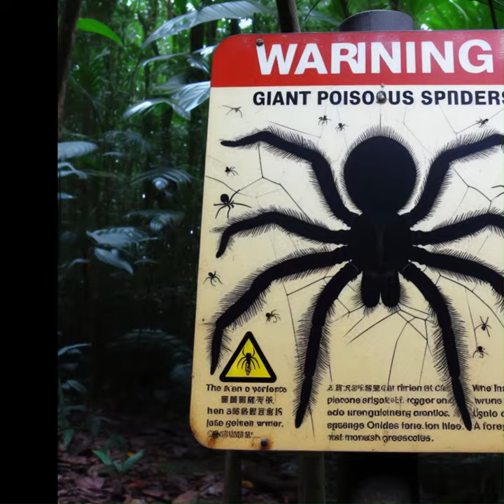Part 2 Unbelievable Extinct Giant Spider Found (fiction: see description)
Amazing Part 2 of an extinct animal being rediscovered. This is a project to develop ENL students' English skills. Using AI to generate images, the students then create a story from the AI image prompt. After creating the story more images were made to make the video. All aspects of language learning are developed. Speaking, vocabulary, grammar, and listening.